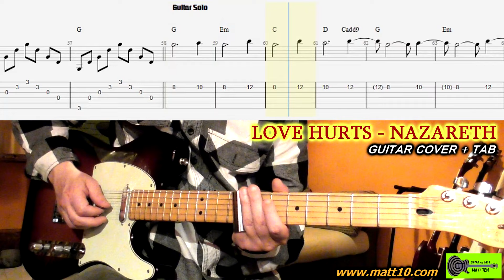LOVE HURTS Guitar Cover TAB Lesson NAZARETH Chords & Solo LESSON TUTORIAL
✅ DOWNLOAD Guitar TAB / SHEET (High Quality PDF) + Guitar BACKING TRACK (High Quality MP3)
⚡️ How to play LOVE HURTS by NAZARETH on GUITAR.
Chords & Solo Guitar Cover Tutorial Play Along TABS.
GUITAR: FENDER TELECASTER Player Plus

LOVE HURTS GUITAR COVER
LOVE HURTS GUITAR COVER TAB
LOVE HURTS GUITAR TABS
NAZARETH LOVE HURTS COVER
NAZARETH GUITAR TABS
SONGSTERR
NAZARETH LOVE HURTS GUITAR LESSON
EASY SONG ON ELECTRIC GUITAR
MATT TEN
MATT 10
MATT TEN SONGS
ULTIMATE GUITAR
GUITARRA
GITARRE